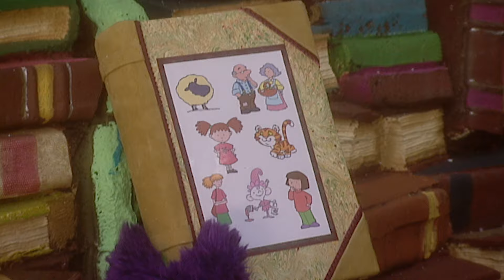WIG | Fimbo Does An April Fool's Trick! | Full Episode for Kids | The Fimbles and Roly Mo Show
Fimbo finds what looks like a bright pink sparkly hedgehog, but when it turns out to be bright pink sparkly wig he and Rockit decide it would be great fun to play a trick on Florrie and Pom – guess who’s coming to tea?